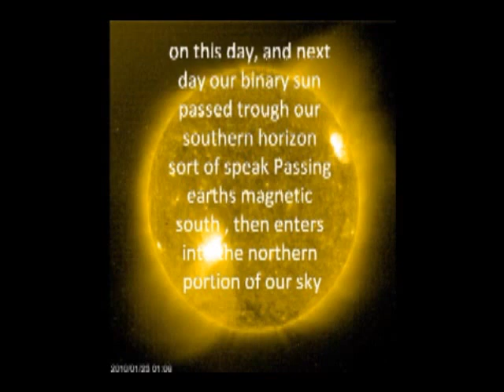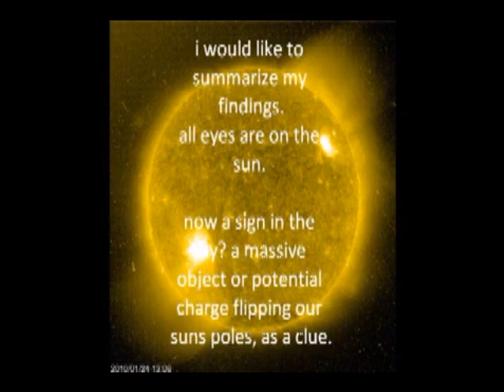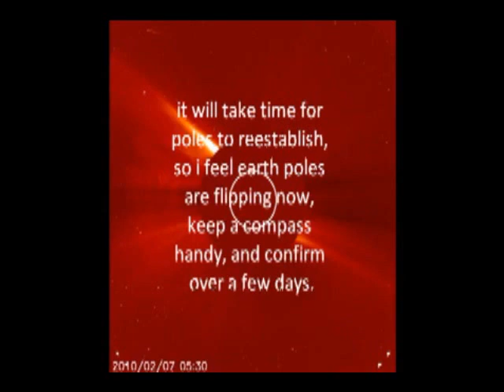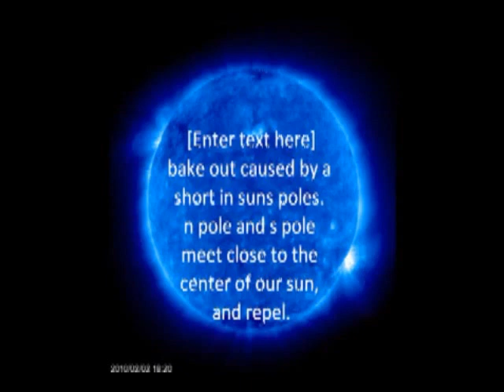nibiru=nebula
why the lies?